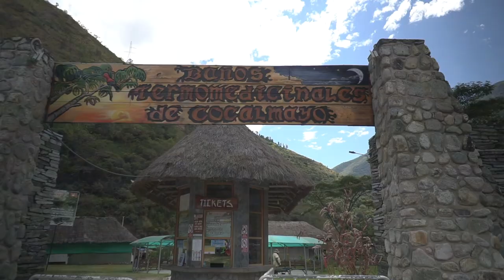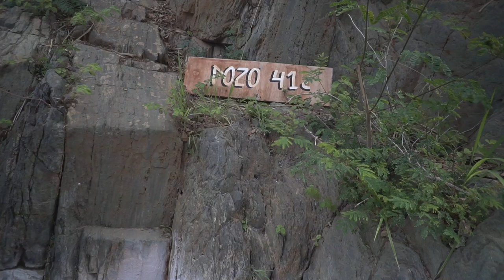¿What to see in Santa Teresa? (Perú)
¿What is the best hot spring you have been?

Taking a swim in the Hot Springs of Cocalmayo is a great experience. It is situated between a huge river and a small mountain. In Cocalmayo bathers can enjoy outdoor pools fed by natural hot springs, built between a small mountain full of vegetation and the Urubamba River.